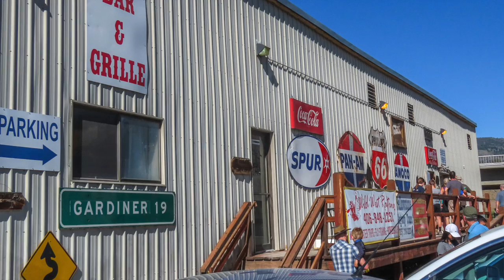Yellowstone NP: Mammoth Area, Wyoming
Exploring the Mammoth Area in Yellowstone National Park in Wyoming on June 16th, 2021. Wandering around Fort Yellowstone. Walking the boardwalks on the Mammoth Hot Spring Terraces. Driving the Mammoth Upper Terrace Drive. Visiting the Roosevelt Arch. Wandering around Gardiner, Montana. Eating dinner in Iron Horse Bar and Grille.